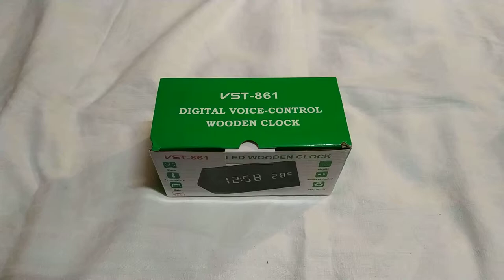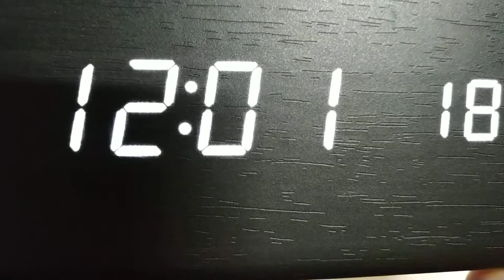Распаковка, тест, отзыв - Настольные часы в виде бруска дерева VST-861-3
Купил я себе вот такие часики :) В этом видео я их открыл, протестировал, полазил по настройкам. По поводу инструкции - оказалось что она идёт в комплекте, но мне её не положил рукастый продавец :|
И в итоге самому пришлось настраивать всё, а так, она там должна быть. А на счёт штекера - часы отключались не из-за него :) А из-за того что я включил режим энергосбережения.
Получается что из минусов только то, что по белим цифрам идут тёмные полоски. А так всё нормально.

P.S. В темноте их вообще хорошо видно :)